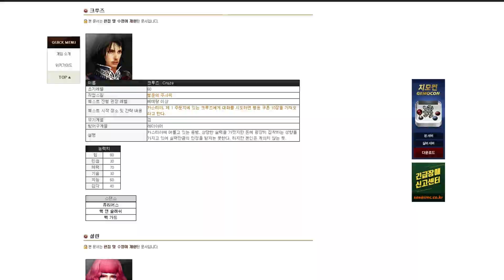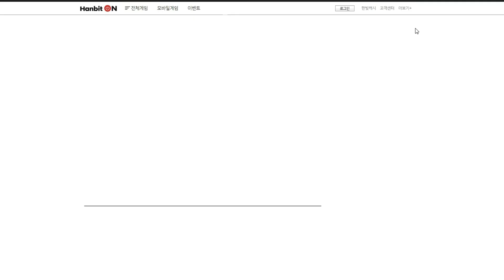Granado Espada rank 7 + 그라나도 에스파다 7 랭크 + 종합: 발레리아 벤데타, 크루즈, 바이올렛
금주의 로테이션
복불복공격.